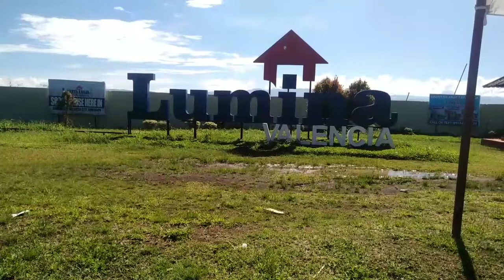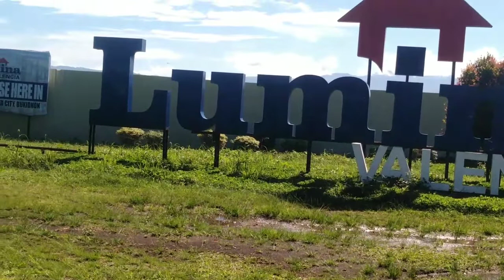Namasyal ako kina kapordoy at boss florencio nag blessing sya+tinolang manok na cull